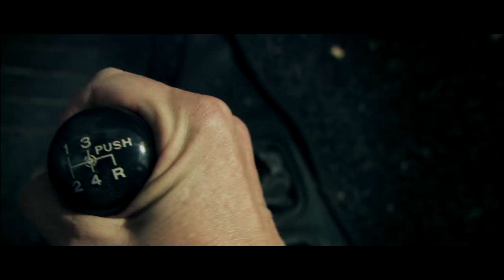Vuonna 85 Manserock-elokuva / Teaser 1 (official)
Vuonna 85 Manserock-elokuva ensimmäinen virallinen teaseri. Kesto: 48 sec.
Ohjaajat: Timo Koivusalo & Riku Suokas / Kuvaaja: Tero Molin
Tuotantoyhtiö: Artista Filmi yhteistyössä Veitikka-tuotanto.
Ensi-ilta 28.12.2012